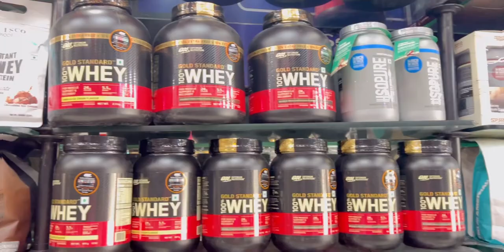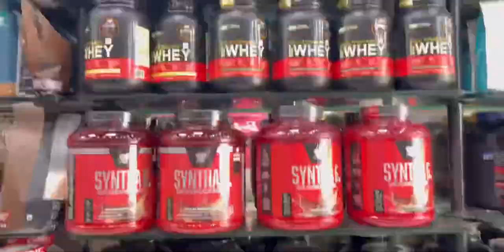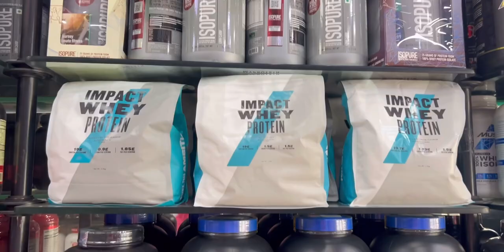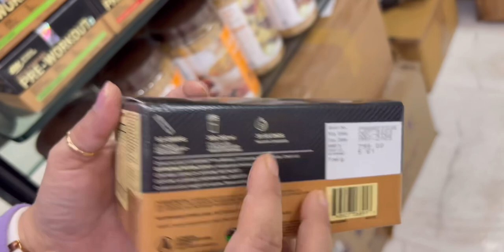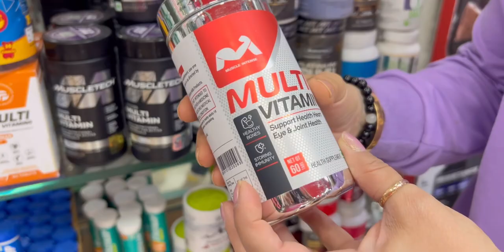STOCK UPDATE🔥| BEST PRICE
GENUINE SUPPLEMENTS ARE JUST ONE MESSAGE AWAY💯🥇since 1998 NUTRITIONWORLD- back with another stock update for you 💪🏻

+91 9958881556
We Deliver All Over INDIA 🇮🇳. Intercity Less Than 24 Hours.
AUTHENTICITY GUARANTEED ✅
ORIGNAL SUPPLEMENTS ✅
WITH GST BILL ✅
Google NUTRITION WORLD and follow the Directions 📍
Store Address: A-180, Sukhdev Market, Bhishma Pitamah Marg, Kotla Mubarakpur, New Delhi, Delhi 110003